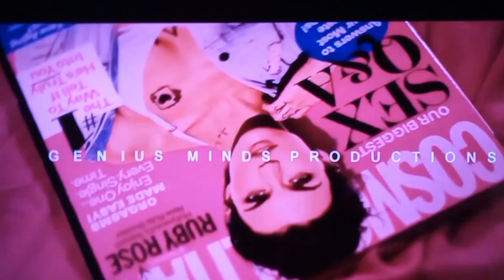Jordan Adetunji DetroitPaySo - Kash Doll Kehlani (Official Music Video)